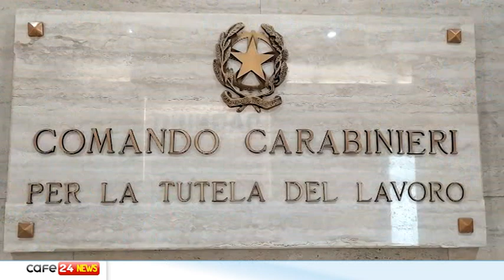CAFE24 TGVENEZIA MERC 31 MAGGIO 2023